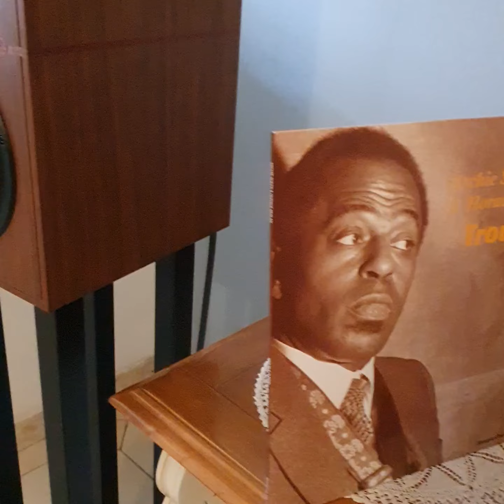Archie Shepp & Horace Parlan ☆ Trouble in Mind Vinyl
Revival Atalante 3
Gold Note IS1000
Technics Sl1200gr2 ● Testina Dynavector 10x5 mk2 low
Cardas Cables